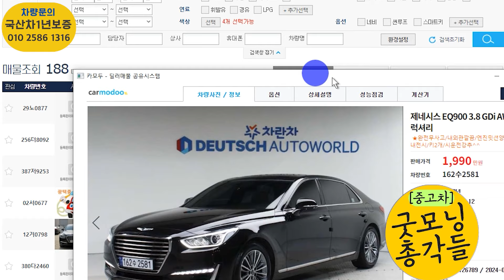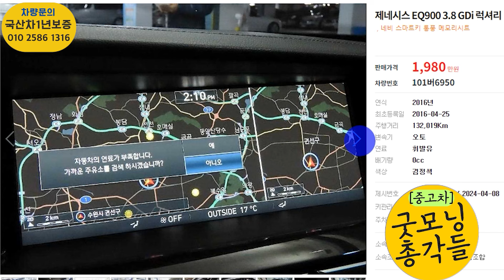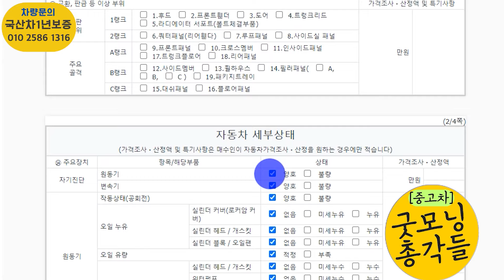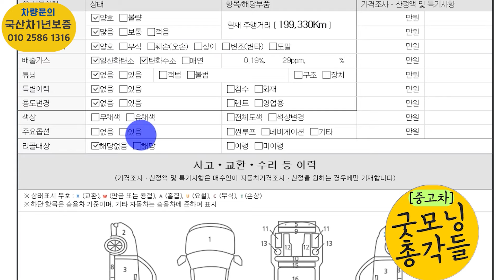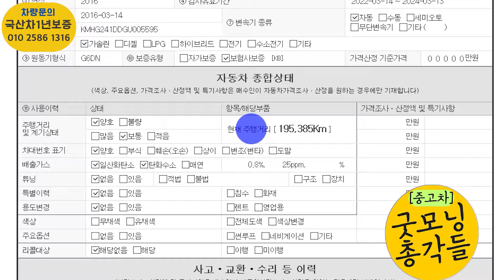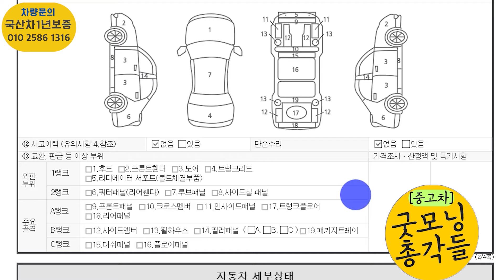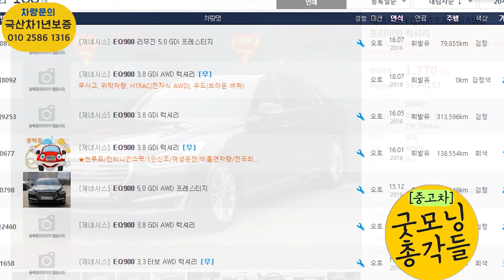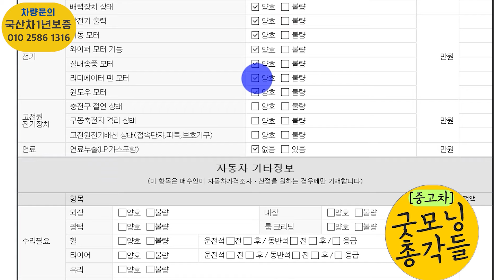제네시스 EQ900 중고, 1700~2000만원대 가성비로 찾아보기!